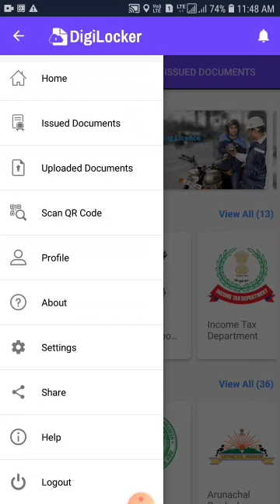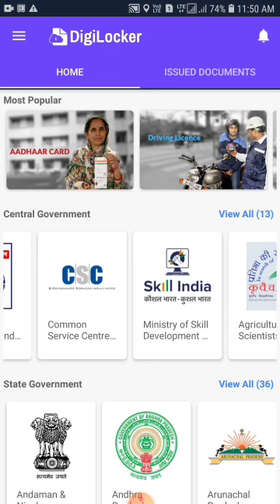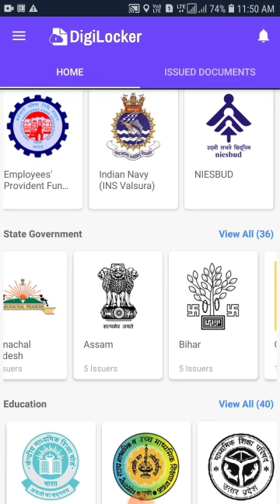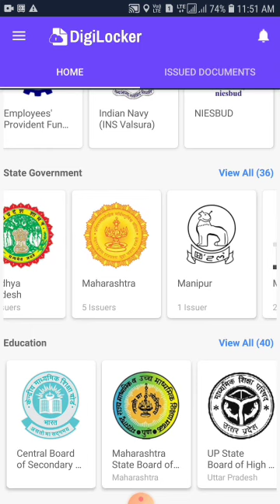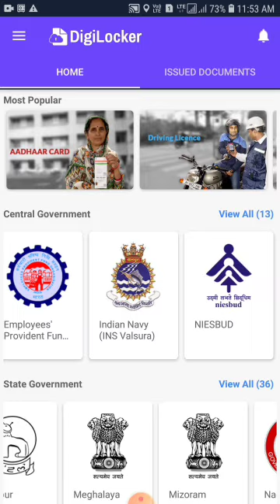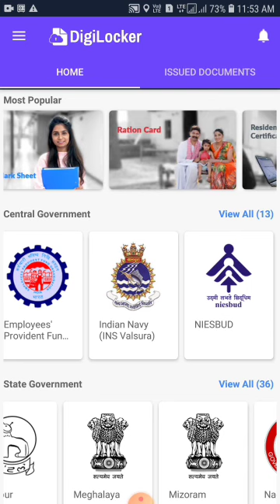Digilocker | Government safe Document store | Best app Government received dl.pan.epf.more document.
Digilocker Kannada Information